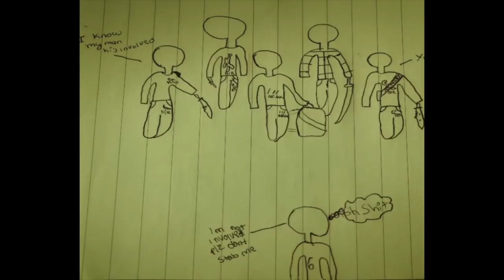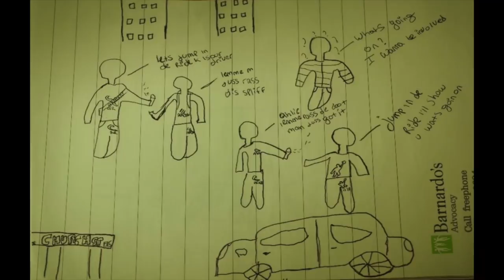Newham Gang Members Murder Innocent NHS Worker & Write A Comic About It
On the 20th of April 2020, innocent NHS worker David Gomoh was stabbed to death in Canning Town, Newham. He had recently just graduated from University but would attacked just because of where he lived. He had no ties to any gangs but his Northside Newham killers would murder him believing he was apart of Southside Newham, that wasn't the case.